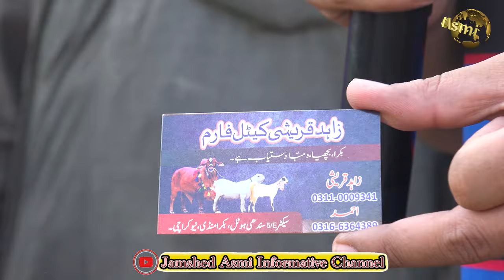Goat Bakra Mandi Sindhi Hotel New Karachi | Bought a Gulabi real goat for 15 thousand